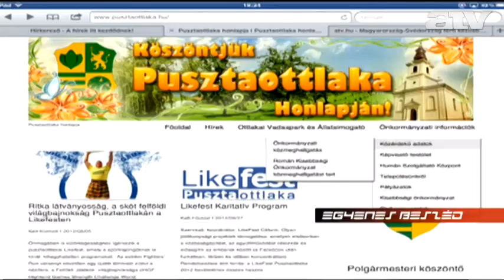Simonka György: nem rabszolgaként foglalkoztattuk a munkásokat. 1.rész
Pusztaottlaka fideszes polgármestere szerint az LMP őt érintő vádjai teljesen megalapozatlanok.